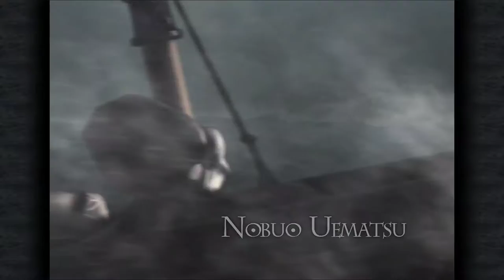Final Fantasy IX [1] Zidane in the Membrane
Starting off strong. We'll see how long it can carry this momentum.